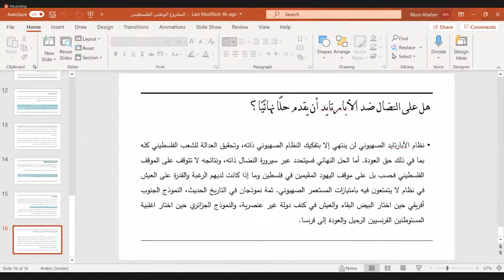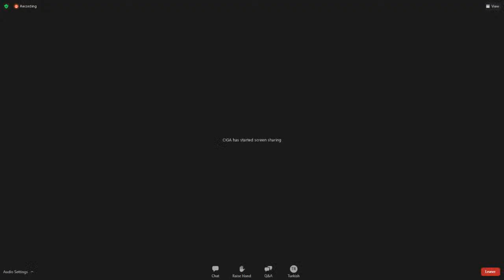CIGA Second Palestine Conference- Session X (Turkish)